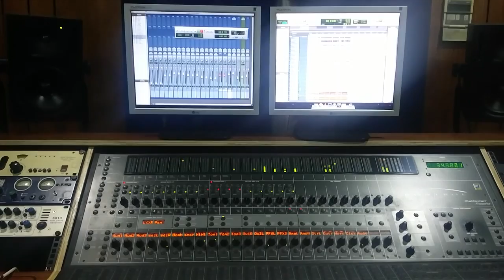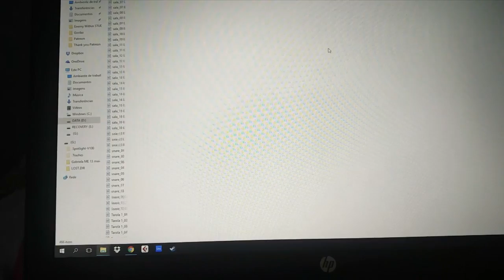Studio Day at ETIC!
So this was out day at the school's studio tracking drums, guitar and vocals! It was an intense day, but it was totally what I want my life to be. Thank you everyone! :3